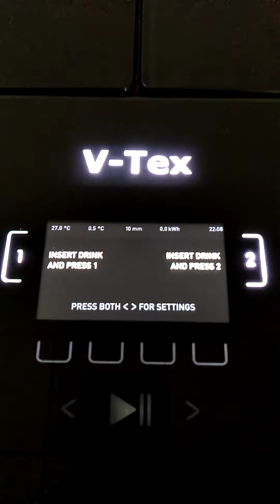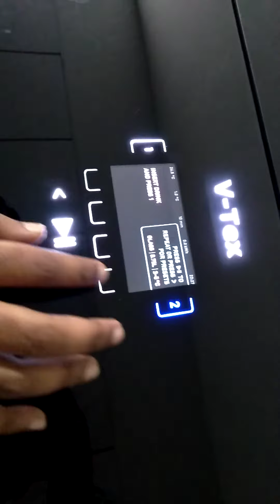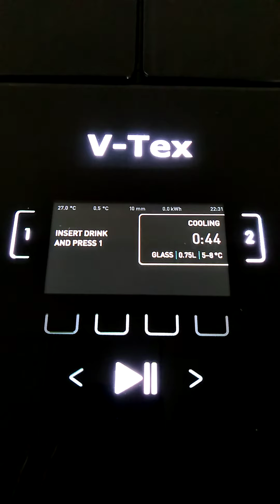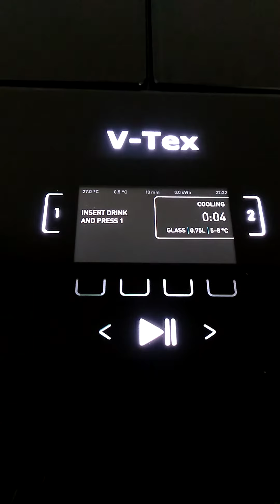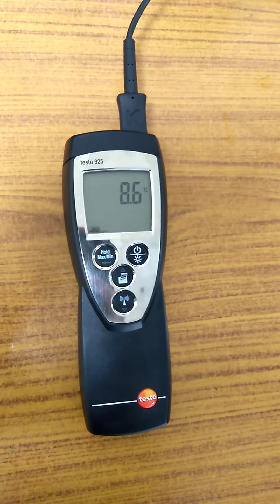Godrej V-Tex Demo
Godrej Pune